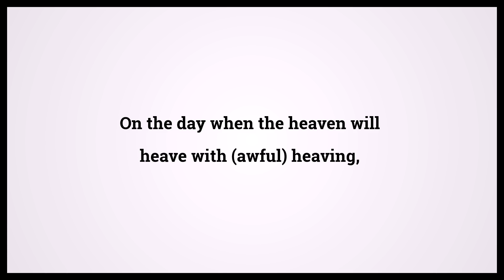Quran The Mountain 52:9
Video shows Quran The Mountain Chapter 52 Verse 9: On the day when the heaven will heave with (awful) heaving, Powered by MaryTTS. Holy Qur'an 52:9 Surah : Ayah